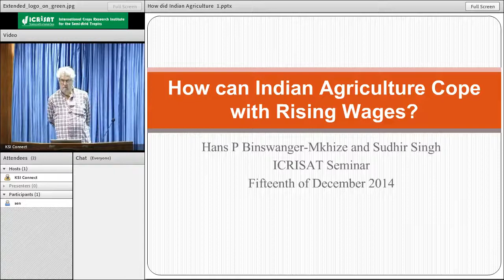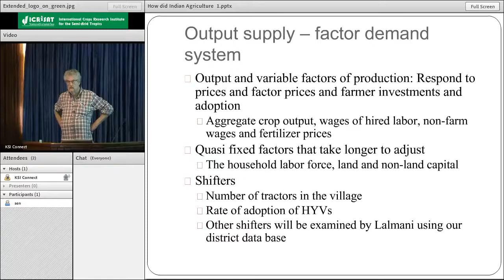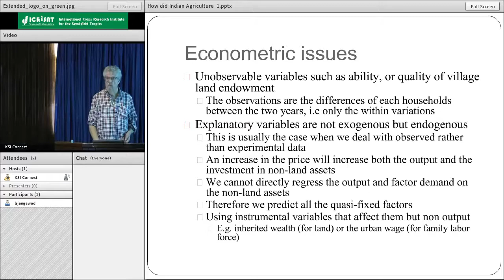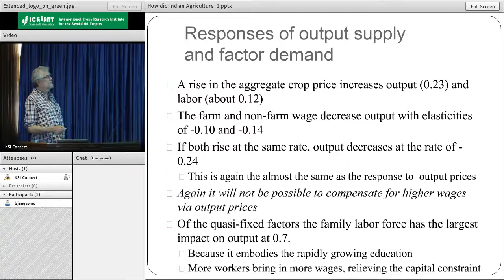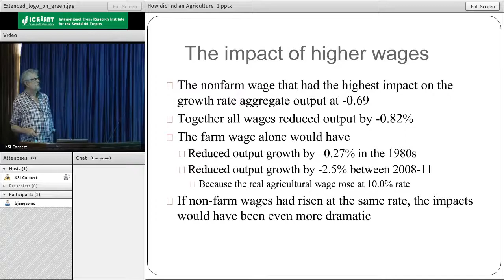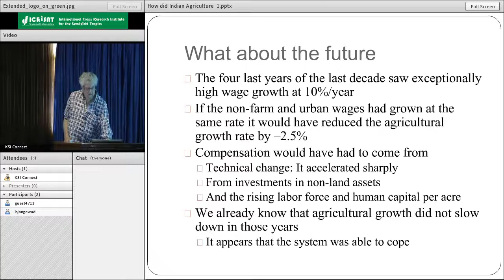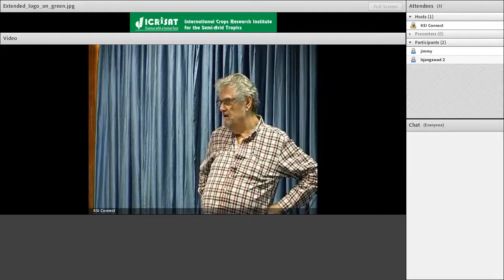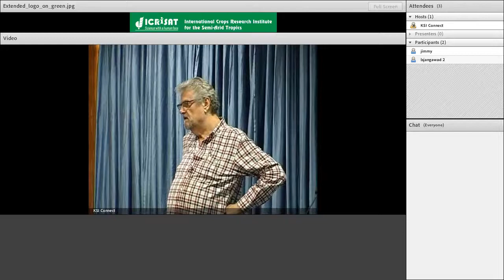How can Indian agriculture cope with rising rural wages?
Dr Hans P Binswanger
Advisor, Village Dynamic studies in South Asia
Research program on Markets, Institutions and Policies
ICRISAT‎

The analysis measures the response of variable, fixed and quasi fixed factors to output price and wage using a panel data from India. The elasticity of crop output with respect to crop price is 0.28 in the medium run and the output supply elasticity with respect to an increase in rural wages is -0.25. Therefore, any given wage rise would have to be compensated for by an output price rise that is 90 percent of the wage rise. During the period of analysis crop output grew at of 1.3%. The rise in rural wages would have reduced it by 1.9 percent, leaving the growth rate at -0.6%. Investment in non-land capital (that embodies technical change) contributed 1.2 percent to growth while the increased labor force (that embodies human capital) contributed 0.8%. It was therefore the substitution of capital for labor that averted a disaster for Indian crop growth and food security.